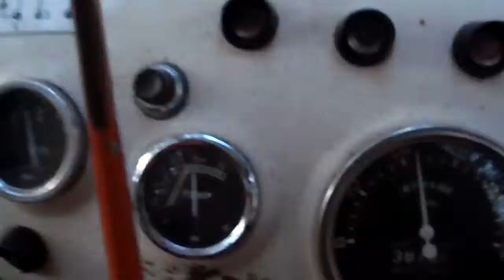David Brown 885